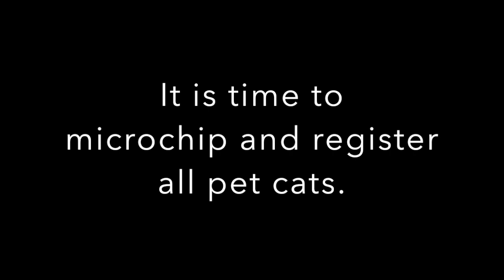You will be shocked to see who our native icon, the kiwi, has as a neighbour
As part of Conservation Week, we must honour the hard work that is going into saving our native species by dealing with the predators that threaten them - stoats, possums and rats. But we also have to face up to the one threat we are not dealing with - wandering cats.

Thanks to the hard work of DOC, Councils and volunteers, native birds are making a comeback around some of our towns and cities. This is sometimes because of fenced sanctuaries, such as Zealandia in Wellington or Orokonui in Dunedin, or the spillover from island sanctuaries, as in Auckland’s Hauraki Gulf. But more often than not it is simply due to the hard work of many thousands of volunteers and communities around the country. Their many hours spent setting, checking and re-baiting traps have reduced possum, stoat and rat numbers and paved the way for our native birds to return to the forest close to populated areas, as shown by the Kokako Recovery Rroject in the Hunua ranges and Ark in the Park in the Waitakere Ranges. And, as we see in this video, in some parts of Northland our national icon the kiwi is making a comeback and is even being seen in people’s backyards!

However, while this hard work on trapping is reducing populations of possums, stoats and rats, they are not dealing to cats. They can’t - because it is impossible to tell if a wandering cat is a friendly owned moggie or feral foe. So at the risk of harming someone’s pet, cats are off limits. In these areas, cats are the number one threat to our precious native wildlife. Only by microchipping and registering owned cats can we start to control the ferals and ensure that our native species are safe. If cats are found wandering in sensitive wildlife areas, they should be humanely live-cage trapped. Owned cats (with a microchip) can be safely returned to their owners, who might be surprised to find how far their moggie is wandering. Unowned feral cats can be humanely euthanised, so they are no longer a threat to our native wildlife.

Next year we will be pushing for microchipping cats in sensitive wildlife areas. If you want to be kept updated about our campaign, sign up on this